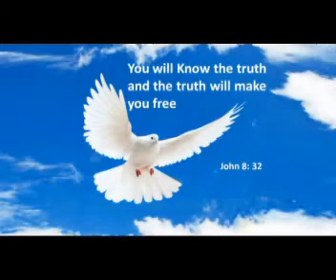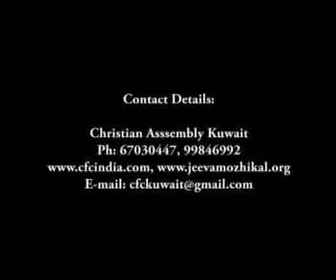All things work for our good - Bro. Zac Poonen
Spiritual Meetings 8th and 9th 2011
Christian Assembly
Kuwait